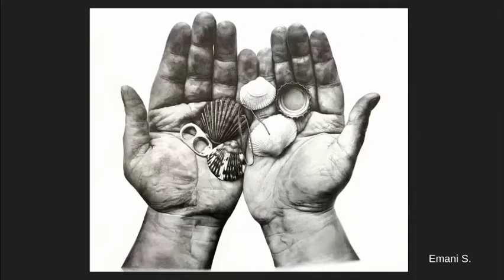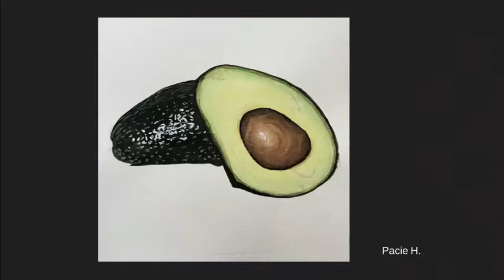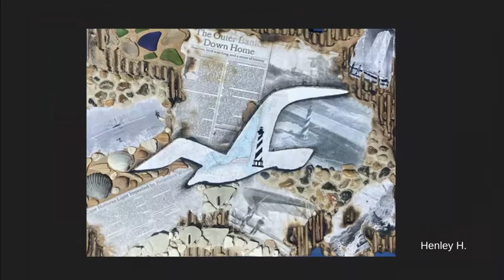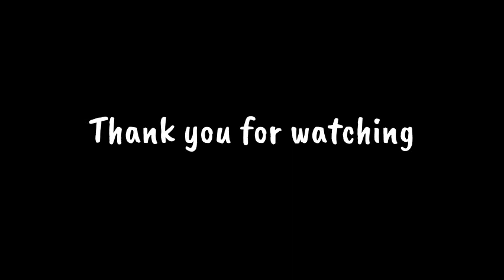Spring art show 2021